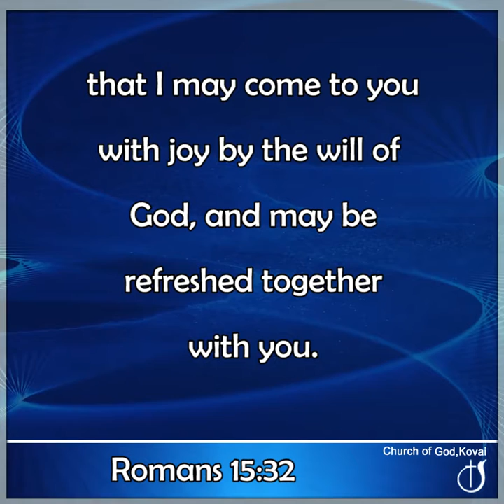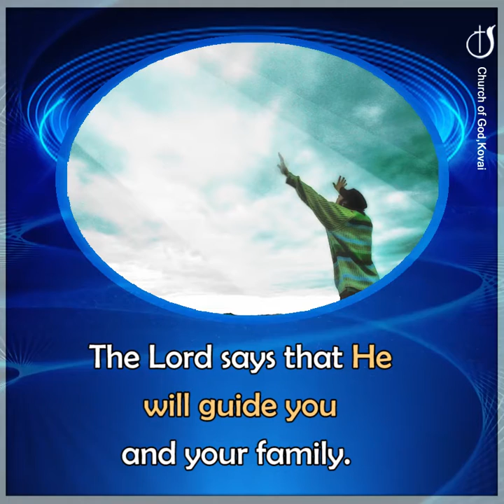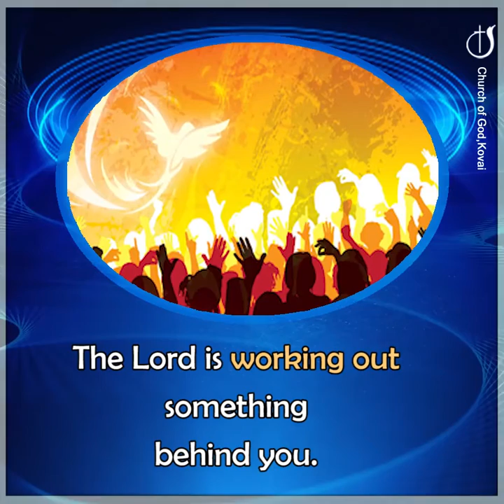HOLY SPIRIT WHO GUIDES@CHURCHOFGODKOVAI